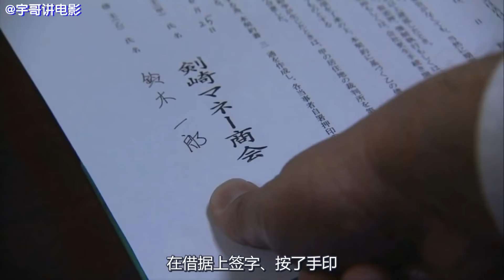3天内和女上司发生关系，就能获得1亿奖金，能成功吗？《爱情游戏10》【宇哥讲电影】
3天内和女上司发生关系，就能获得1亿奖金，能成功吗？《爱情游戏10》【宇哥讲电影】